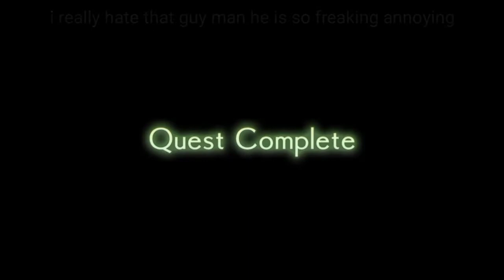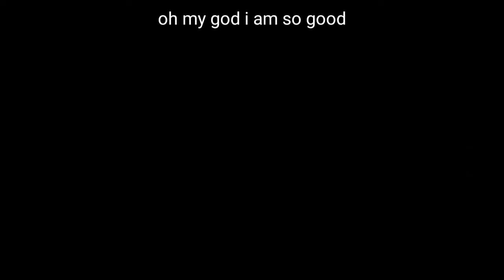I HAD TO DO IT! (Another Eden Let's Play Episode 16) (Persona Quest Part 5)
In this episode we finally get ready to say goodbye to the phantom thieves when the Phantom shows up and does evil things as always and then scatters all of our characters into different places. Then Mona saves everyone by becoming their time travelling uber driver Enjoy.